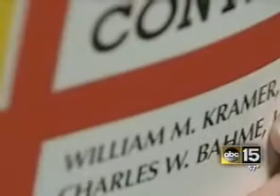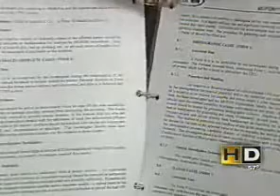Firefighters training for Enemy UFO Attack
Chapter 13 of the FEMA Fire Officer's Guide to Disaster Control titled "Enemy Attack and UFO Potential"